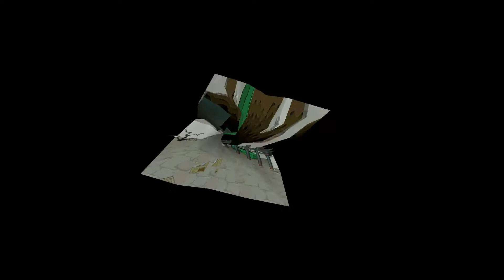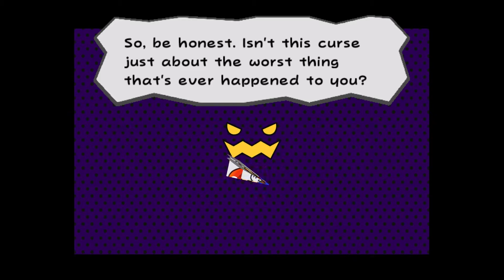Paper Mario The Thousand Year Door - Paper Mario TTYD for short (part 1)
A good story with a little twist